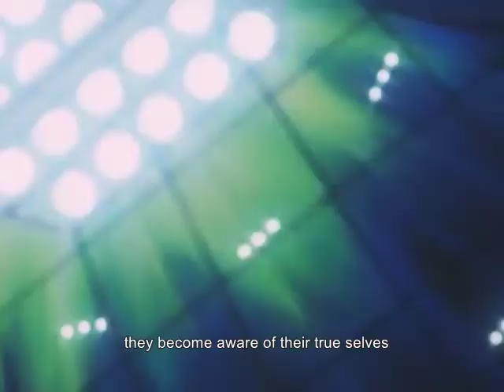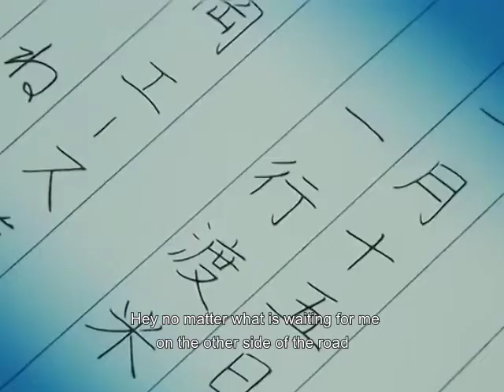遠くから見ていて MV [Ace wo nerae-2 ED-ENGLISH SUBBED]